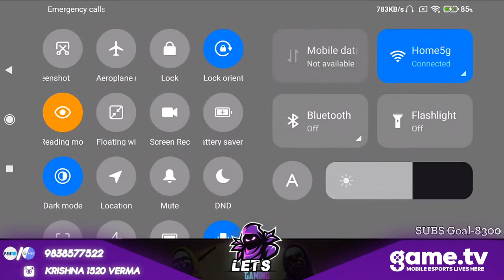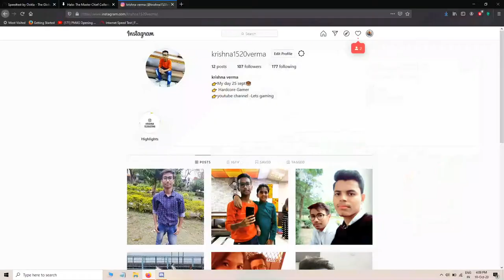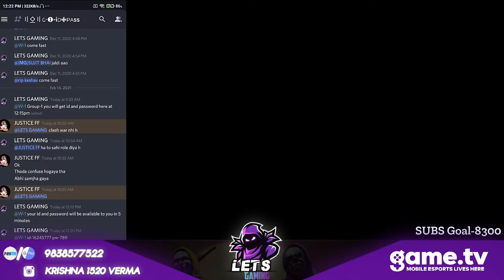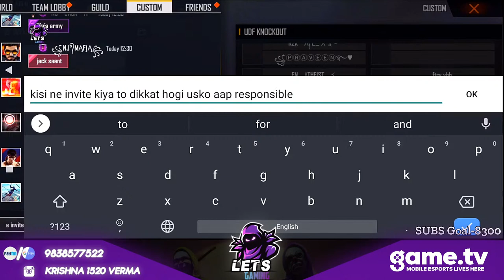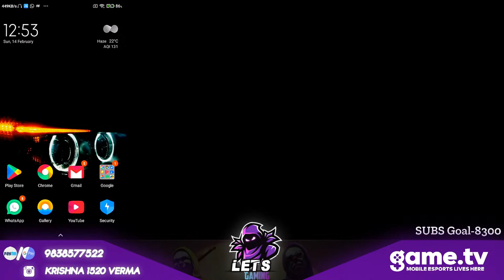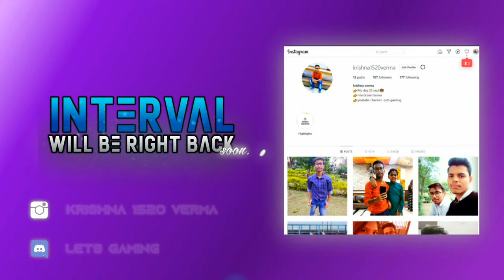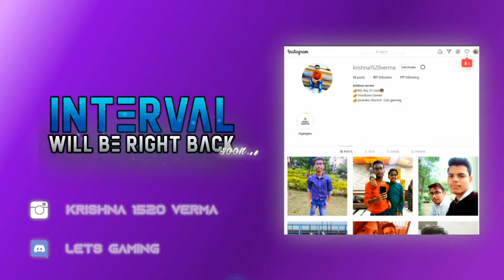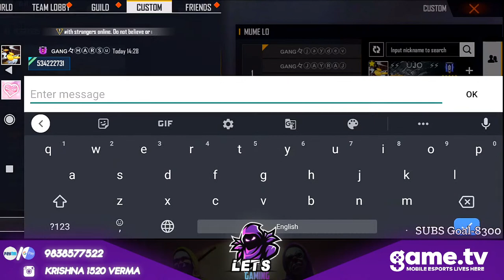Free Fire UDF Phase-1 Knockouts are Live-Registration Open for Phase 2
Game.tv - Bringing Esports into everyone's life. Watch, play and compete in over 100+ Free Fire Tournaments hosted daily!

👉Booyah ID-8649073

👉id,insta,discord

💥💥💥💥Specs🖥️💥💥💥💥
Laptop-Asus X507UF
Processor-i5(8th Generation)
GFX-MX130
Streaming Software-Streamlabs Obs(PC Version)
Phone-Redmi Note8(4gb)

:sparkles:About Lets Gaming:sparkles:

*Name-Abhay Verma

*Age-21 (Current)

*Education-Currently in MCA

*City-Kanpur, Uttar Pradesh

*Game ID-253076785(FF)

👇🔥FREEFIRE TOP COUNTRIES🔥👇
1.Garena Free Fire Indonesia Live
2.Garena Free Fire Brazil Live
3.Garena Free Fire Brasil Live
4.Garena Free Fire India Live
5.Garena Free Fire Singapore Live
6.Garena Free Fire Thailand Live

I Hope You are Enjoying the Stream.